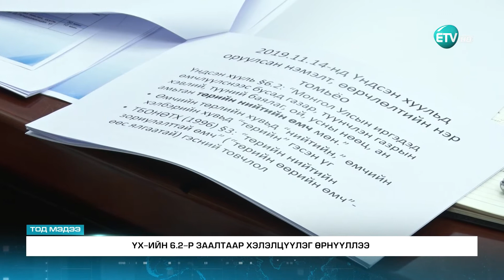Үндсэн хуулийн 6.2-р заалтаар хэлэлцүүлэг өрнүүллээ.